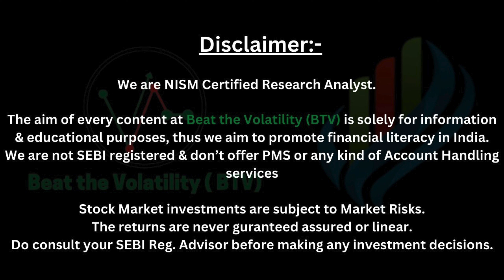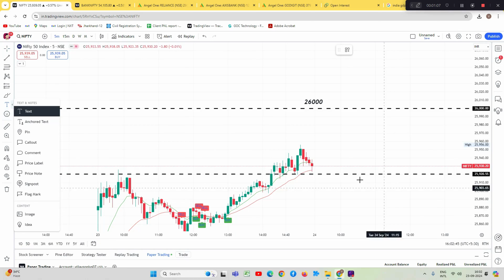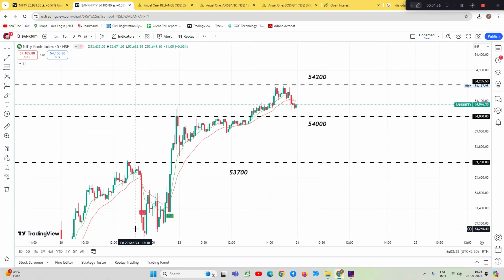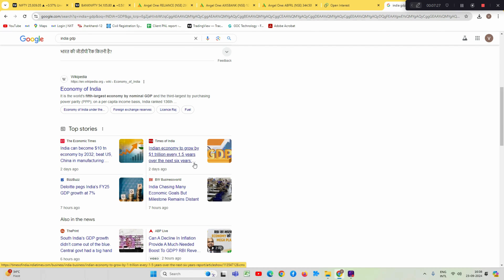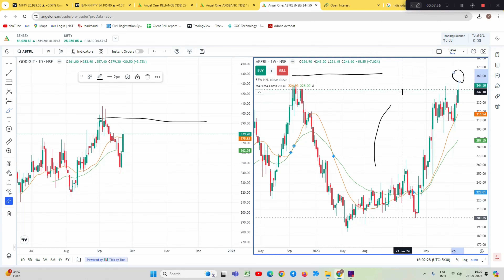SURPRISE! Market is Ready for Surprise.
Empower your future—trade smarter with our cutting-edge crypto platform!

Transform your investing journey with seamless crypto trading at your fingertips.

Ready to invest in crypto? Dive in with our platform for a seamless trading experience.

 Concept  of P2P lending  and now regulated by RBI , One of such company which give loan Borrowers or you can invest and start earning interest on investment.